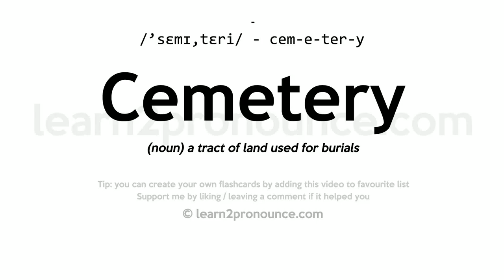Pronunciation of Cemetery | Definition of Cemetery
Cemetery pronunciation | How to pronounce Cemetery in English?
/`semɪ,teriː/
Meaning of Cemetery | What is Cemetery?
(noun) a tract of land used for burials
What is Cemetery | Cemetery meaning and definition?